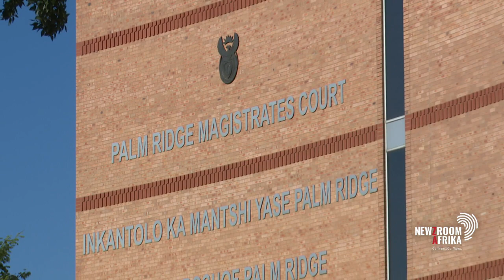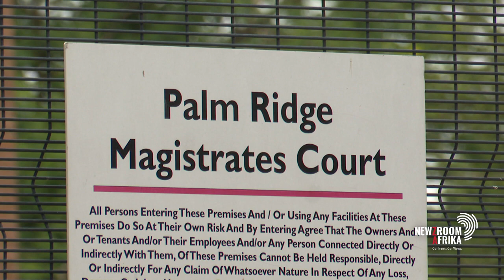Former Eskom financial controller's 20-year prison sentence boosts utility's accountability image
Eskom has battled to shake its image of poor governance and mismanagement. But can convictions and sentences like the one handed down at the Palm Ridge Magistrate's Court this week change that? Eskom spokesperson Sikonathi Mantshantsha weighs in.